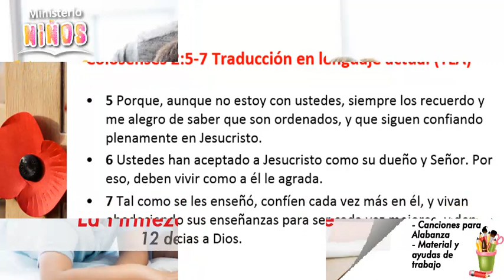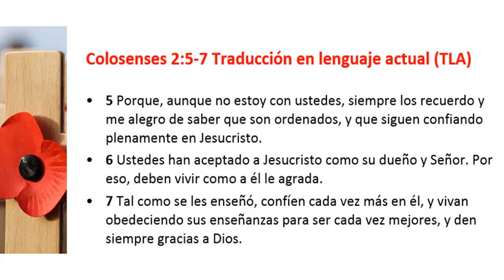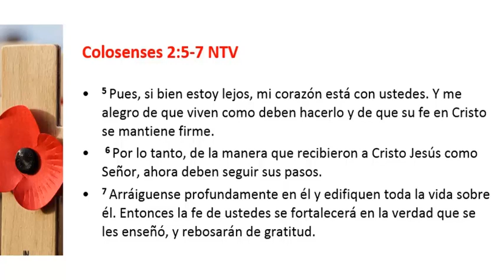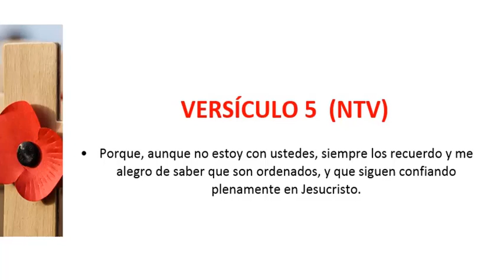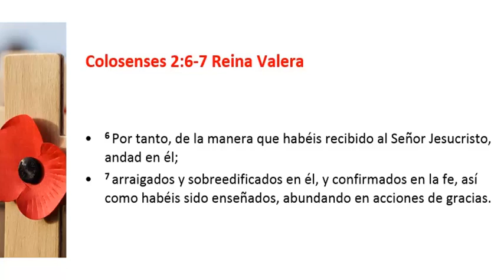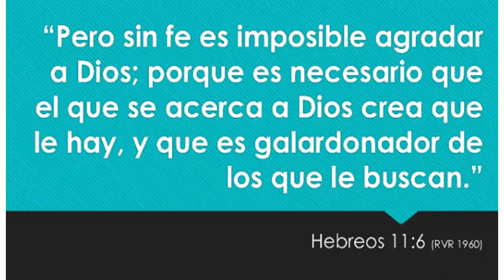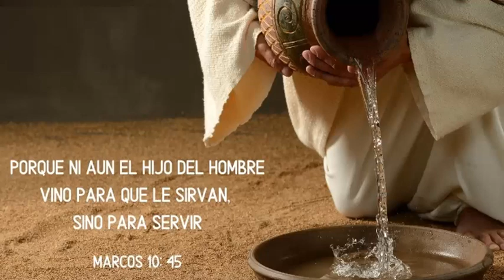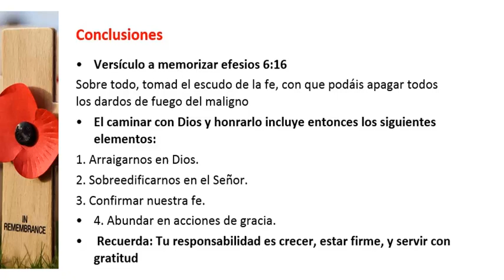Colosenses 2:5-7 La Firmeza de nuestra Fe | Guía para Padres y Niños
Maestra Marlen Chicangana
Capilla Verdad Cali - Cavary Chapel Cali

Colosenses 2:5-7 Traducción en lenguaje actual (TLA)
5 Porque, aunque no estoy con ustedes, siempre los recuerdo y me alegro de saber que son ordenados, y que siguen confiando plenamente en Jesucristo.

6 Ustedes han aceptado a Jesucristo como su dueño y Señor. Por eso, deben vivir como a él le agrada.7Tal como se les enseñó, confíen cada vez más en él, y vivan obedeciendo sus enseñanzas para ser cada vez mejores, y den siempre gracias a Dios.

INTRODUCCIÓN

Recordemos que Pablo escribió esta carta estando encarcelado en Roma, a la iglesia de Colosas, debido a que enfrentaban peligrosas herejías. (doctrina o secta que se aparta de la verdadera doctrina de Cristo, como que Jesús era menos que Dios, insistían en legalismo judío, adoración a ángeles y otras falsas filosofías). Y les recuerda los fundamentos importantes de su fe.